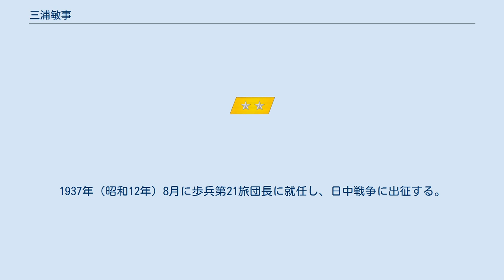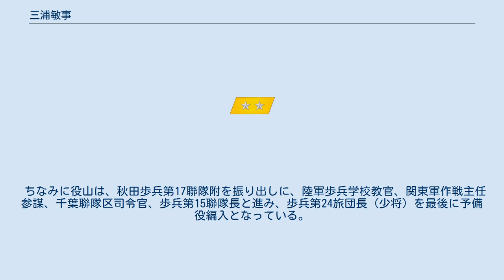三浦敏事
三浦 敏事（みうら としわざ、1887年（明治20年）7月27日 - 1953年（昭和28年）7月31日）は、日本の陸軍軍人。
 石川県生まれ。
1905年（明治38年）3月、金沢第一中学校（12回）を経て、同級生の役山久義らとともに陸軍士官学校（陸士）へ合格。
同級生83名から陸海軍の軍人を選んだものが、20名に及ぶ。
 1907年（明治40年）5月、陸士（19期）歩兵科を卒業。
19期は、日露戦争における下級将校の不足を補うため、一般中学から大量採用された珍しいクラスである。
このクラスから後に5人の大将（塚田攻、今村均、田中静壱、河辺正三、喜多誠一）が誕生する。
三浦の卒業成績は62番/1,068名。
ちなみに役山は58番。
のちに大将までに上り詰める田中静壱（43番）、今村均（54番）、河辺正三（139番）たちと遜色のない優等生だった。
 同年12月、歩兵少尉に任官し、出身地である金沢第9師団所属の歩兵第7聯隊附となる。
1910年（明治43年）11月、歩兵中尉に進級。
1914年（大正3年）には大隊副官、1917年（大正6年）8月には歩兵大尉に進級。
同日付けで、金沢一中の同窓生である鶴清吉（10回、陸士18期）、上田作太郎（11回、陸士18期）も歩兵大尉に進級している。
鶴と作田は、同年9月時点で歩兵第7聯隊中隊長を務めている。
11月に陸軍大学校（29期）を卒業した三浦も同聯隊中隊長に就任している。
 1920年（大正9年）9月時点では、参謀本部部員としてカムチャッカ方面地理調査に赴いている。
1922年（大正11年）8月、歩兵少佐に進級。
1924年（大正13年）9月頃には歩兵第38聯隊大隊長、1925年（大正14年）4月13日付けで宇垣軍縮による歩兵第9聯隊附（京都府師範学校服務）となっている。
 1926年（大正15年）8月、歩兵中佐に進級。
1927年（昭和2年）3月、第11師団参謀、1929年（昭和4年）8月に参謀本部附として漢口に駐在する。
1931年（昭和6年）8月、歩兵大佐に進級、大阪聯隊区司令官に就任する。
1933年（昭和8年）8月に歩兵第37聯隊長、1935年（昭和10年）3月に第5師団参謀長を経て、1936年（昭和11年）3月に少将に進級、同日付で奉天特務機関長。
1937年（昭和12年）8月に歩兵第21旅団長に就任し、日中戦争に出征する。
平型関の戦いで苦戦を強いられた。
同年10月に留守第11師団司令部附、1938年（昭和13年）7月に第2独立守備隊司令官に就任する。
同年10月に勲二等瑞宝章を受章、1939年（昭和14年）3月、中将に進級。
同年8月に第9師団司令部附、待命、予備役編入となった。
翌月、正四位を贈られた。
 ちなみに役山は、秋田歩兵第17聯隊附を振り出しに、陸軍歩兵学校教官、関東軍作戦主任参謀、千葉聯隊区司令官、歩兵第15聯隊長と進み、歩兵第24旅団長（少将）を最後に予備役編入となっている。